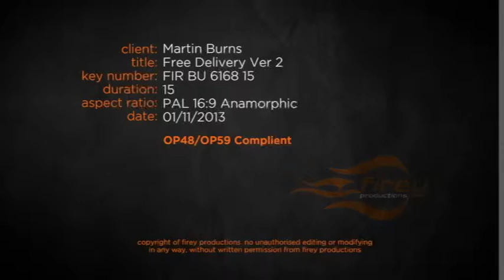Martin Burns Free Delivery